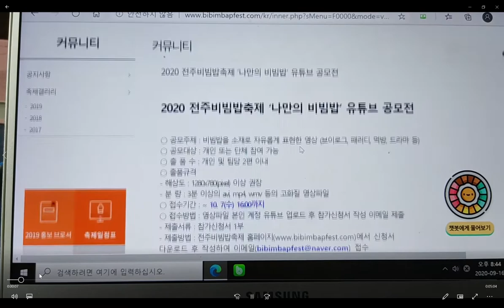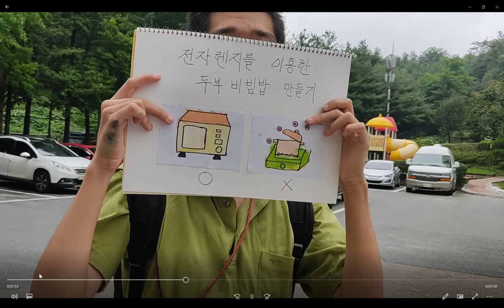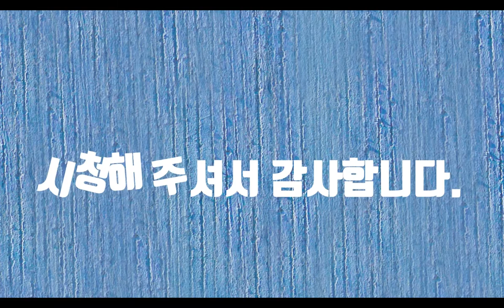전주비빔밥축제가 취소되어서 공모전이 없어졌습니다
공모전
축제가 취소가 되어서 공모전이 없어졌습니다

나만의 비빔밥 유튜브 공모전에 응모합니다. 비빔밥을 소재로 자유롭게 표현한 영상을 만드는 공모전으로 누구나 할 수 있는 공모전입니다. 유친님들도 한 번 도전해 보심이 어떠신가요? 감사합니다.